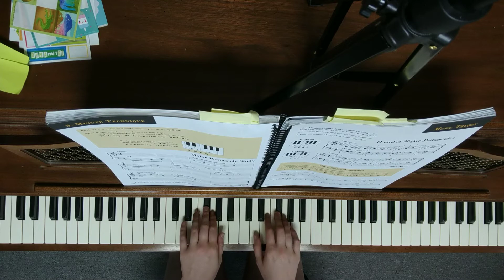D & A Major pentascales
Faber's Adult Piano Adventures Level 1